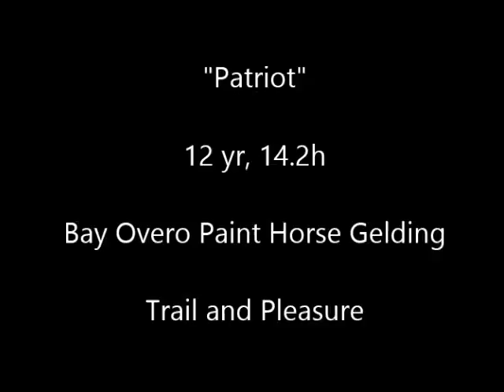"Patriot" 12 yr 14.2h Bay Overo Paint Horse Gelding - Trail or Pleasure